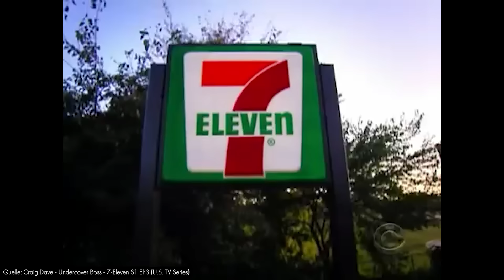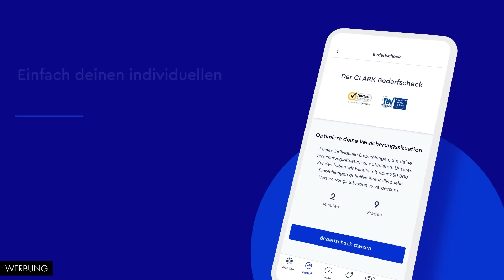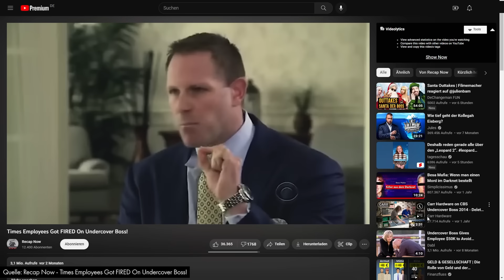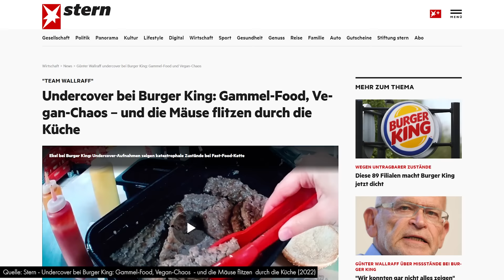Warum Undercover Boss ekelhaft ist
Heute geht's um das ekelhafte Konzept von Undercover Boss.

ian post - duda
Young Rich Pixies - Rise and Shine - Instrumental Version
Evert Z - Happy Hour
Francesco DAndrea - With Some Malice

Outro: EFGR - Transcendence